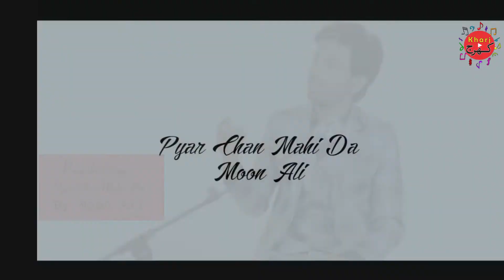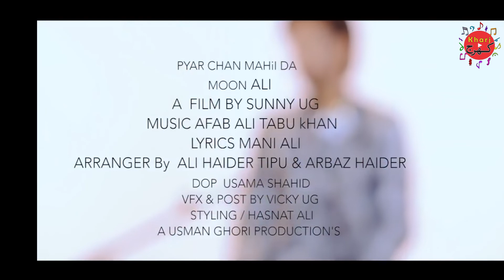Pyar Chan Mahi Da | Latest Music Video | Moon Ali | New Punjabi | Ustad Tabu Khan | Kharj Music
Kharj Music & Mani Ali present to you another soulful punjabi by Moon Ali Music Ustad Aftab Ali Tabu Music arranged by Ali Haider Tipu & Arbaz Haider Writter Mani Ali Produced by Kharj Music Label Kharj Music 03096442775 Video Sunny UG Edit by Addie Pirzada For artist inquries contact num Don't forget to like & share if you enjoy it...!